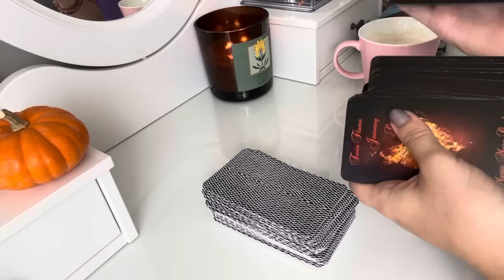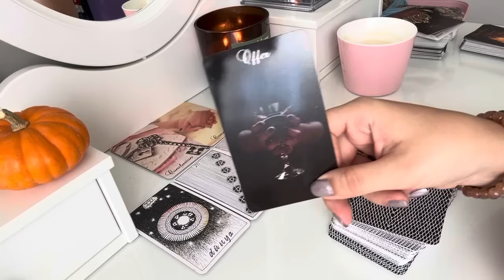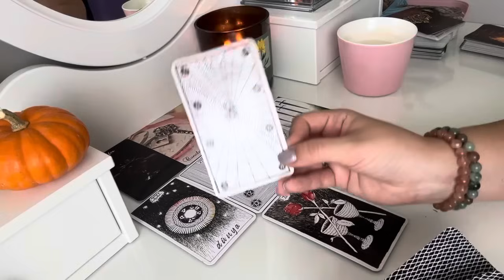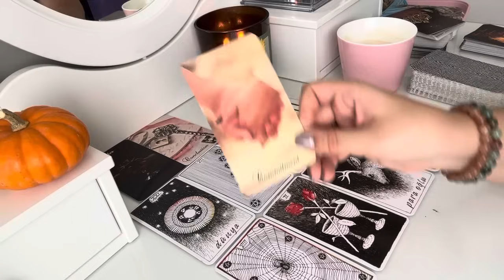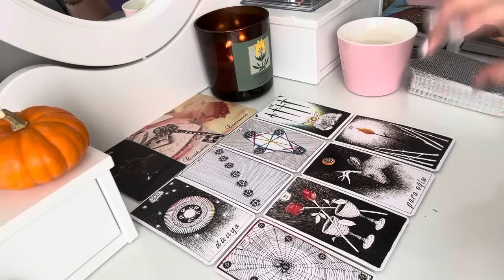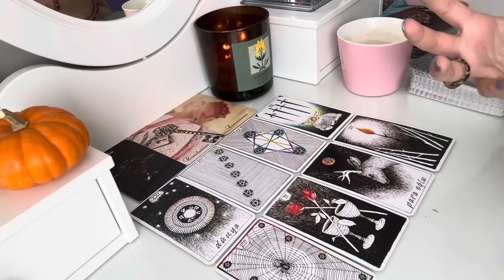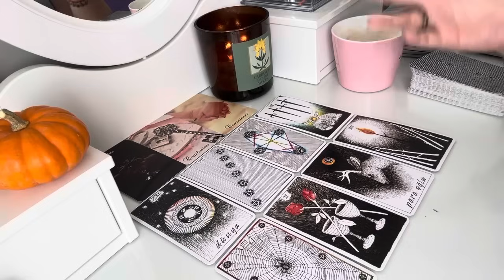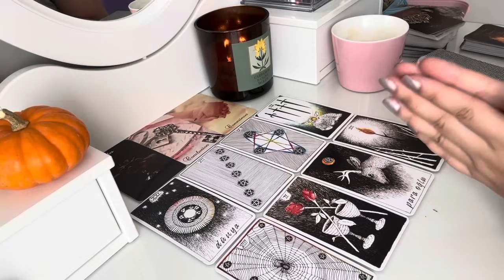😳 BİL BAKALIM KİM SENSİZ YAPAMIYOR? SANA GERÇEKLERİ SÖYLEMEM GEREK 🚨 Tarot Okuması